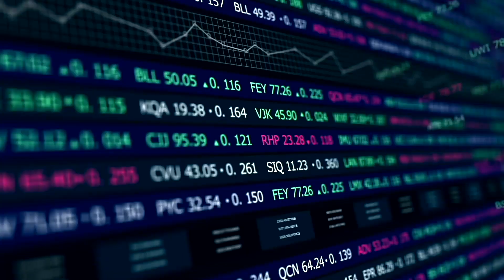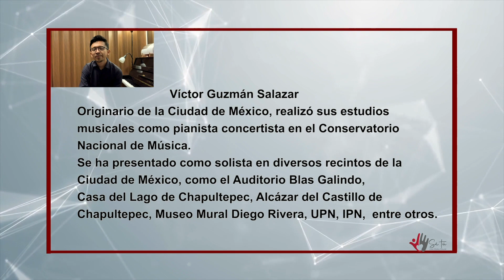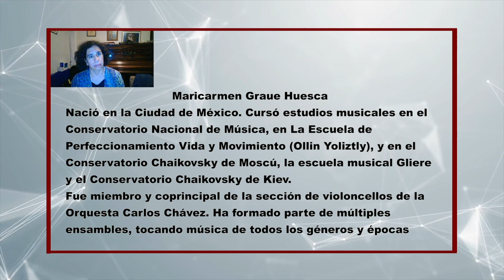SÉ TÚ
En el programa de hoy tenemos como invitados especiales a los integrantes del recital del piano al braille, quienes nos van a platicar acerca del evento que tendrán este 14 de octubre a las 12 hrs. en el ForoLenin, el cual es una oportunidad de disfrutar de las bellas artes y la inclusión.